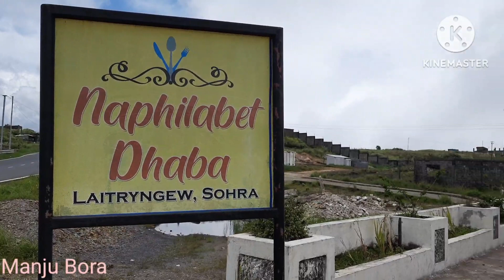Meghalya || Cherrapunji || ECO PARK ||সকলোৱে খুব Enjoy কৰিলো ||Manju Bora